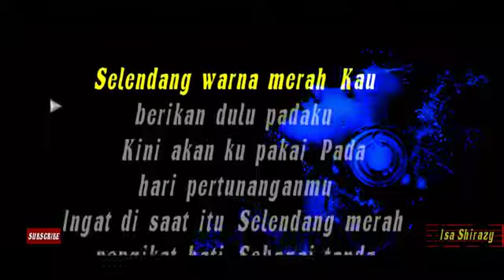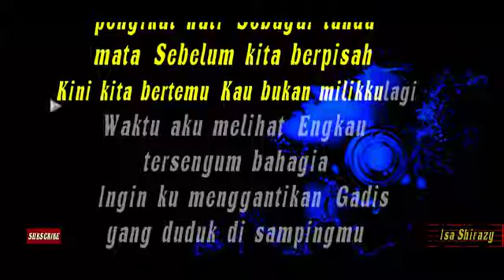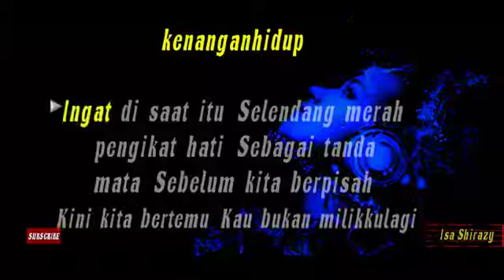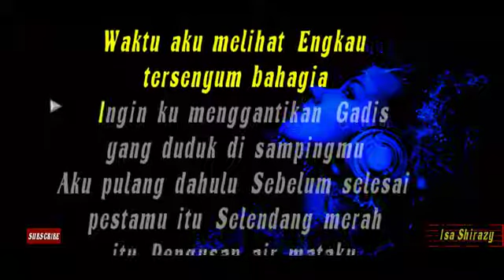KARAOKE RANI - SELENDANG MERAH // Minus One